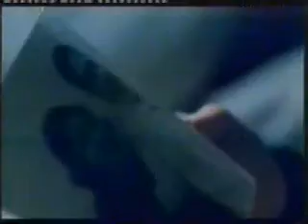029E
debora caprioglio
Airways CAI
misr
plane accident
cairo airport
agypten
egipto
HOT SEXY PRANK
Funny Videos at Videobash
egitto
google earth secrets
landing in cairo
take off from cairo
cairo tower
egypten
egypto
masr
9hab
GolyeiSmeshnye
golo$wesolo‎
Cairo on Microsoft Flight Simulator X
‪Erótica HD Camara Escondida